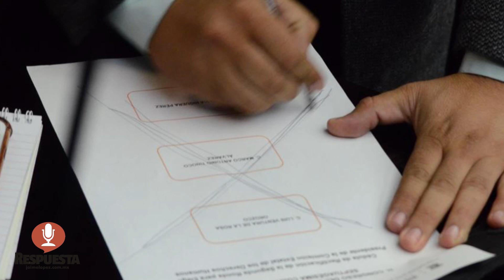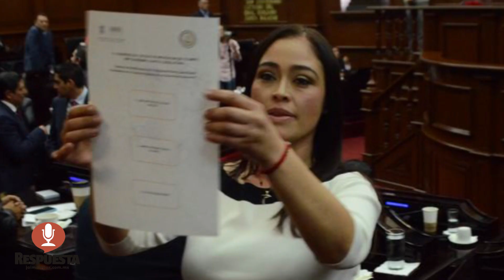DECIDE CONGRESO REPONER TERNA PARA LA CEDH